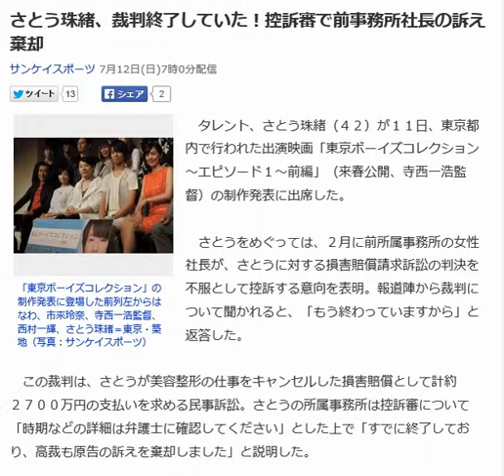さとう珠緒、裁判終了していた！控訴審で前事務所社長の訴え棄却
サンケイスポーツ 7月12日(日)7時0分配信

「東京ボーイズコレクション」の制作発表に登場した前列左からはなわ、市來玲奈、寺西一浩監督、西村一輝、さとう珠緒＝東京・築地（写真：サンケイスポーツ）

　タレント、さとう珠緒（４２）が１１日、東京都内で行われた出演映画「東京ボーイズコレクション～エピソード１～前編」（来春公開、寺西一浩監督）の制作発表に出席した。

 　さとうをめぐっては、２月に前所属事務所の女性社長が、さとうに対する損害賠償請求訴訟の判決を不服として控訴する意向を表明。報道陣から裁判について聞かれると、「もう終わっていますから」と返答した。

 　この裁判は、さとうが美容整形の仕事をキャンセルした損害賠償として計約２７００万円の支払いを求める民事訴訟。さとうの所属事務所は控訴審について「時期などの詳細は弁護士に確認してください」とした上で「すでに終了しており、高裁も原告の訴えを棄却しました」と説明した。